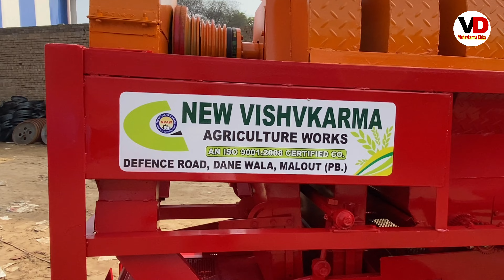New Vishkarma multicrop thresher Malout Punjab || गिली फ़सल बड़ी आसानी से निकाले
D.O.P :- Renu Dhiman

Helpline:- E cat Institute Dirba